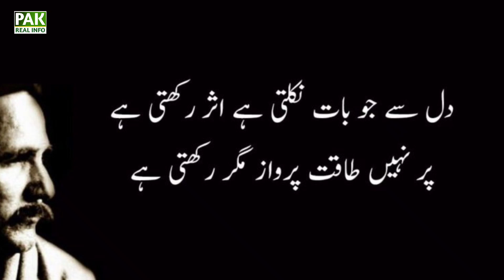Allama Iqbal Ki Shairi Allama Iqbal KinAwaz Mai | Pak Real Info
Host: Sabir Ishaq Soomro